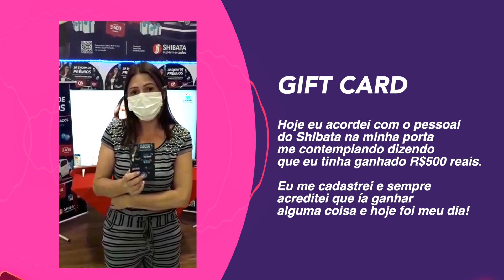Mais ganhadores da 10ª Edição do Show de Prêmios!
Quer ser um ganhador também? Ainda dá tempo! Compras registrada até hoje (15/12) ainda irão concorrer ao último sorteio na sexta-feira! Aproveite! Acesse e não deixe de participar!